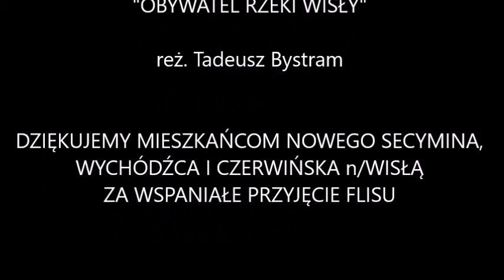Secymin Czerwinsk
Mieszkańcy Secymina i Wychódźca od dawna zabiegają o połączenie dwóch brzegów przeprawą pieszo-rowerową i budowę własnego drewnianego promu nawiązującego do dawnej przeprawy. Piknik ORW zorganizowany przez Enjoy Leoncin, jaki odbył się na obu brzegach na długo pozostanie w pamięci wszystkich uczestników.